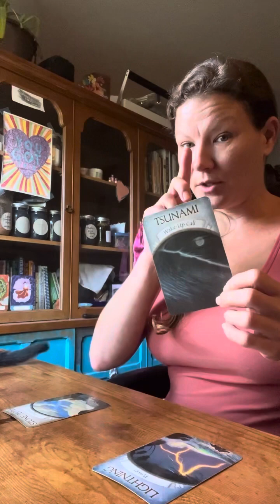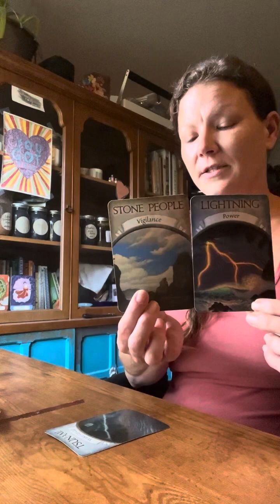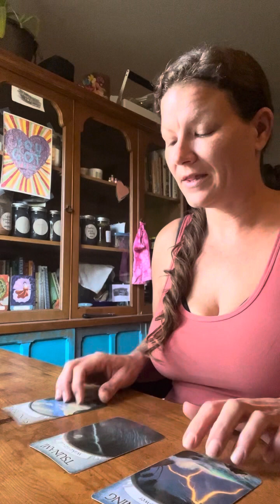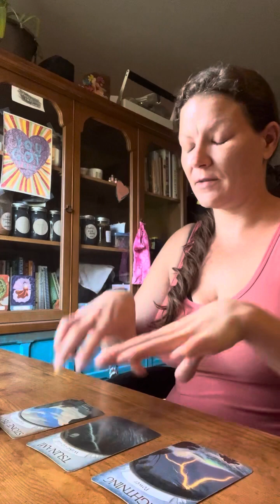Gemini Spirit Messages- 🙌 You’re the force of change.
Hello Exquisite Soul!
Please remember that all Readings are general, and you're the master of your own life.
All Readings are of unconditional love, and understanding with the
pure intention of helping you confirm, find clarity, and understanding
in the energies you're experienceing.
Thank you for allowing me to connect with your energy, and channel these messages for you.
Much love,
Shandra Lynn

To gift energy for gifted energy. I joyously accept. I am overflowing with gratitude.
Please do so here.

Providing a Divine service to help you bring healing, clarity, and understanding to many aspects of your life.
So that you can lead and live your life healthy, happy, and on your terms.